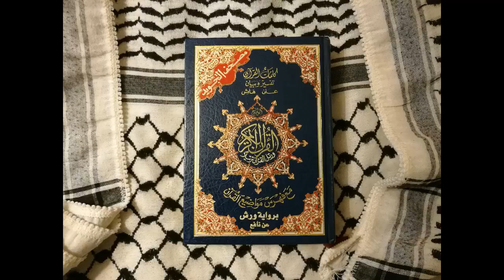Pages 33 and 34 Within Surah Al-Baqarah 5/18/18 | Warsh Qur'an Recitation